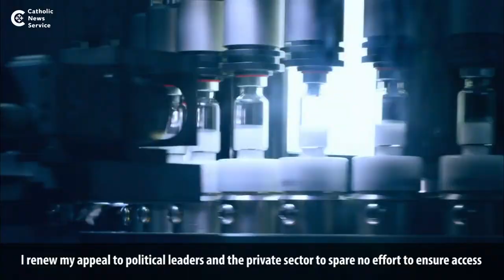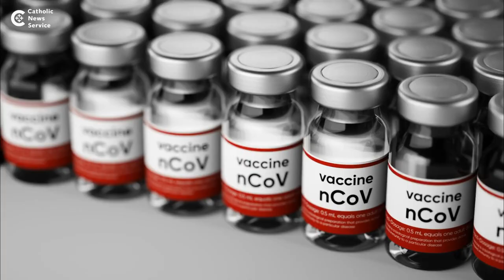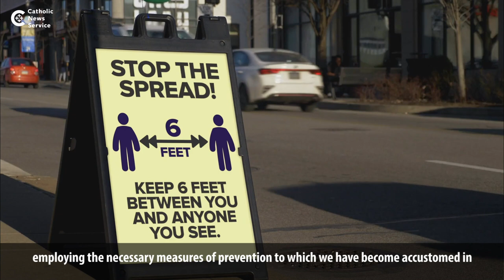Pope Francis pleas for “vaccines for all”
A look at Pope Francis’ calls for a fair distribution of vaccine and the global challenges to doing it.